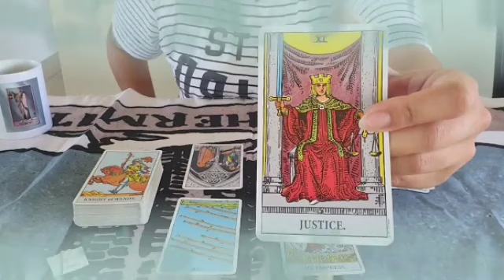برج الجوزاء ♊ يراقبك كل الوقت😲متردد بالمواجهة يا جوزاء🤔بيموت فيك♥️💝